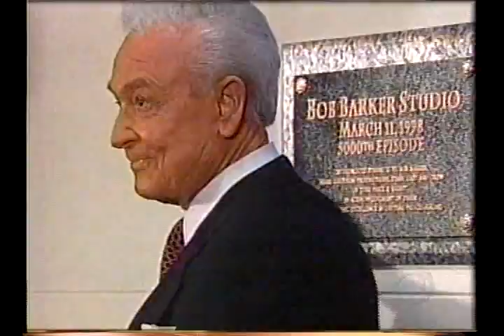Bob Barker wins the Lifetime Achievement Emmy Award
In 1999, Bob Barker was honored by the National Academy of Television Arts and Sciences with its Lifetime Acheivement Emmy Award.  At this point, Bob had already hosted The Price Is Right for 27 years.  He would continue to host the show for another 8 years before retiring in 2007.  This was a beautiful speech and a really great moment for Bob.  I would have preferred to have someone other than Rosie make the presentation but this was really memorable.